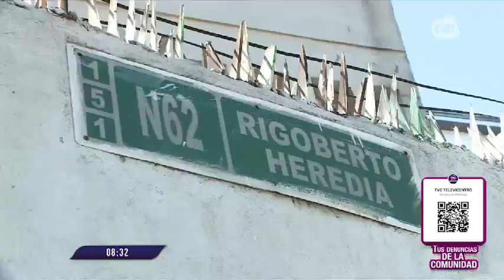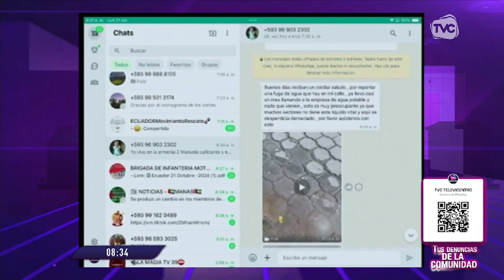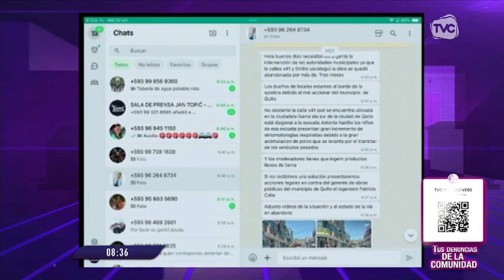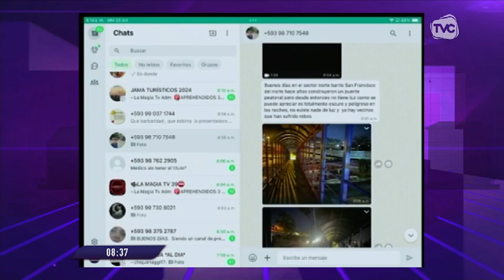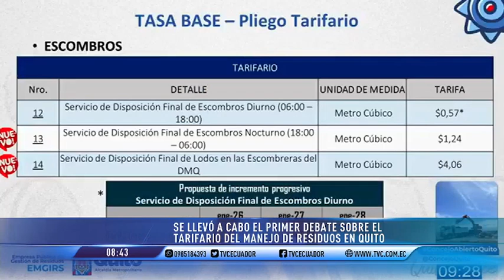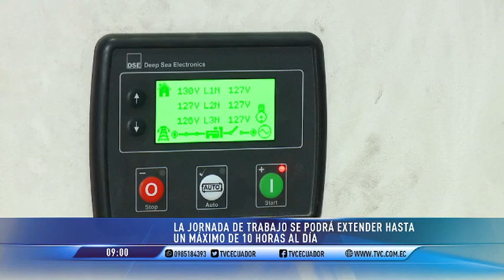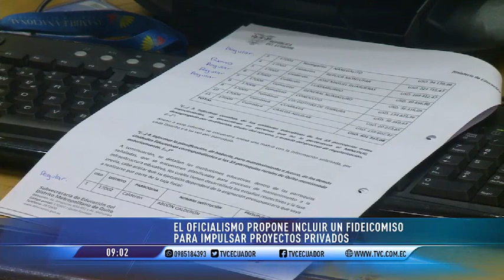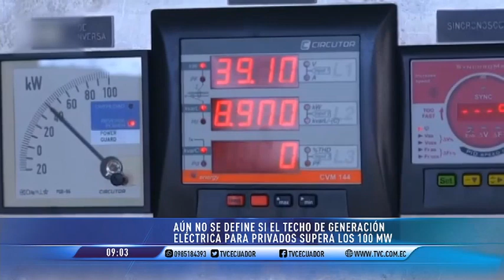TVC en La Comunidad: Programa del 23 de Octubre de 2024